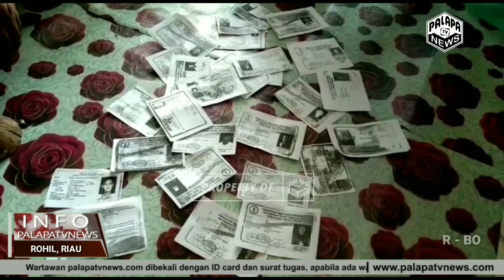Keluh Kesah Ojek Pangkalan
Semenjak Adanya Virus Corona